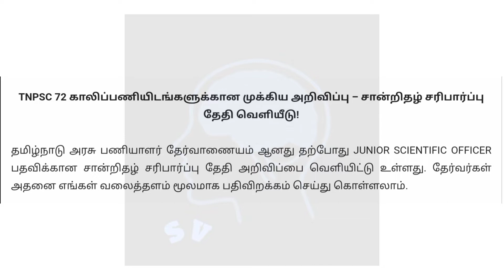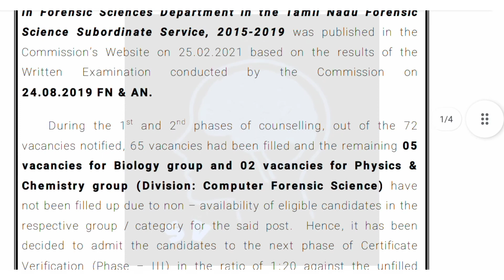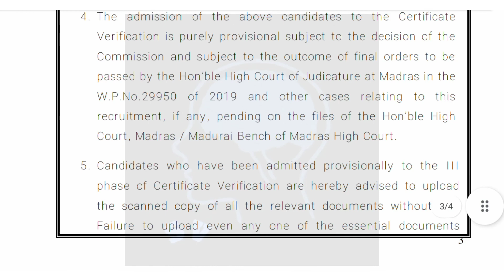Important Notice for TNPSC 72 Vacancies | Official Information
தேர்வர்கள் தங்களது மூலச்‌ சான்றிதழ்களை Scan செய்து தேர்வாணைய இணையதளத்தில்‌ அரசு கேபிள்‌ டிவி நிறுவனம்‌ நடத்தும்‌ அரசு இ-சேவை மையங்கள்‌ மூலமாக பதிவேற்றம்‌ செய்ய வேண்டும்‌. அது குறித்த முழு விவரங்களையும் கீழே உள்ள அறிவிப்பின் வபாயிலாக அறிந்து கொள்ளலாம்.

Download TNPSC JSO CV Date 2021
OFFICIAL NOTIFICATION -